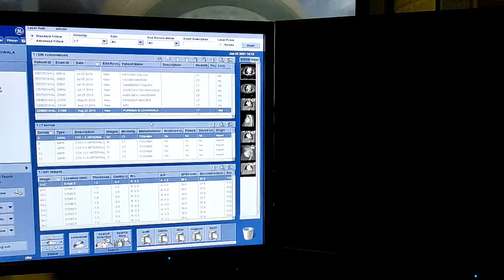Pulmonary Angiogram CT scan Filming Protocol on ADW 4.6.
UPI: m.channi@okicici

Please Note that all having their own views, u can give oblique orientation also for filming..

CT Scan Pulmonary Angiogram / CT Scan Pulmonary Angio कैसे पढ़े हिंदी में.

CT Scan Pulmonary Angio
HRCT is a confirmatory test for Covid 19
HRCT test is used to confirm your lungs infection in percentage %
hrct scan of chest in covid 19,
hrct score for covid 19,
hrct chest for covid,
hrct chest for covid in hindi,
hrct score out of 25,
hrct scan of chest,
hrct scan in hindi,
hrct thorax ct scan in hindi,
hrct test in hindi
hrct score in hindi,
hrct findings in hindi,
hindi me hrct scan,
hrct test kya hota hai,
hrct report of patient,
hrct lungs radiology,
hrct test kya hota hai in hindi,
hrct kyu karwate hai,
covid 19 positive hrct

HRCT Hindi me COVID-19 / HRCT कैसे पढ़े हिंदी में/ HRCT of COVID 19 patient| How to read HRCT Score?
how to calculation lung infection  in percentage by ct scan
how to check lung infection by CT scan or HRCT
High Resolution Computer tomography
hrct ct scan
HRCT scan rt pcr
hrct report of covid patient in hindi
role of CT scan in covid 19
role of HRCT scan in covid 19 patient
CT Scan की COVID 19 निदान में उपयोगिता
who can perform HRCT
hrct_chest​_test
HRCT kisko karwana chahie
hrct score for covid 19, SARS
HRCT price
HRCT price different in all states
hrct ct scan kaise hota hai
hrct score for covid 19 in hindi,
hrct chest for covid, 19
hrct test for corona,
hrct thorax,
hrct anatomy,

यह काफी महत्वपूर्ण है जो लोग हॉस्पिटल के अंदर तथा जिनके मरीज hospital  के अंदर भर्ती हैं वह भी इसके बारे में हिंदी में आसानी से समझ सकते हैं कि छाती के एक्स-रे में क्या problem  है

HRCT done for checking the lung infection
HRCT used to identify how much percentage of your lungs is infected
severity of lung infection is check by HRCT
if my lungs is 50% infected that means it score is 3 score is given
my score is 5 that means lungs is more than 75% is infected
in human body two. lungs are present both lungs have total five lobes right lungs has 3 lobes & left has 2 lobes .

hrct chest for covid in hindi, & English
hrct chest test,
hrct chest score in hindi,
hrct chest in hindi,
hrct chest kya hota hai,
ct hrct chest,
ct hrct thorax,
ct hrct,
ct scan hrct chest,
how hrct is done,
how is hrct chest done,
hrct of diffuse lung disease,
hrct kaise dekhe,
hrct chest demo,
hrct explained
Important for all health related peoples
HRCT hindi me COVID-19 / HRCT कैसे पढ़े हिंदी में/ HRCT of COVID patient |
SARS 2 , HRCT
yadi HRCT me score 8 aaya hai iska kya Matlab yoga
yadi rt pir test negative aaya hai to kay ct scan karana chahie ki sahi

HRCT kab Karana chahie
how to read hrct chest in hindi
HRCT scan for covid patient
if my rt pcr positive than I have to do HRCT or not ?
my rt pcr negative than I have to do HRCT
HRCT is a type of ct scan
computerised tomography
HRCT me कितना   स्कोर  नार्मल  होता  है

if your score is less than 4 that means your lungs are perfectely  fine .
if your HRCT  score is less than 8 that means you have mild infection in your lungs
if your HRCT score is 9 to 15 that means you have moderate infection in your lungs
if your HRCT value is more than 15 that means you lungs severely